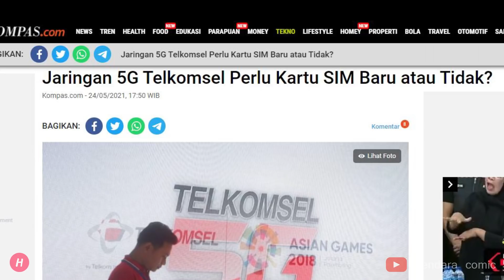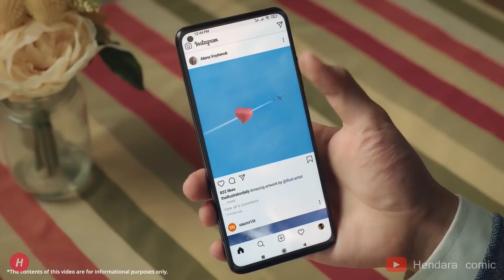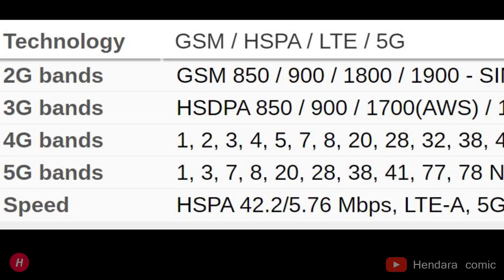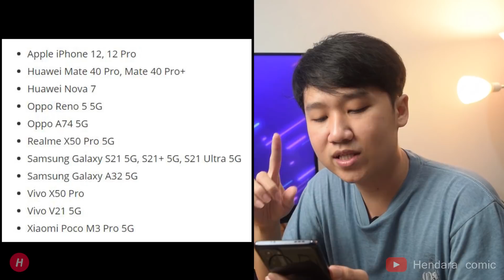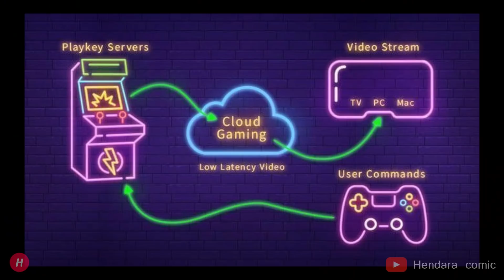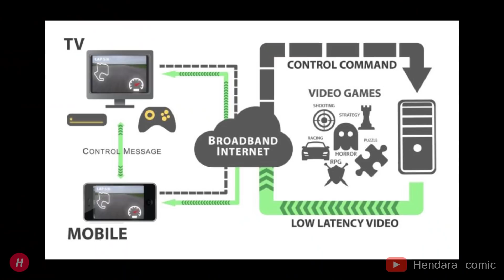SABARR !! Belum Bisa Pake 5G Telkomsel Mi10T Pro Poco F3